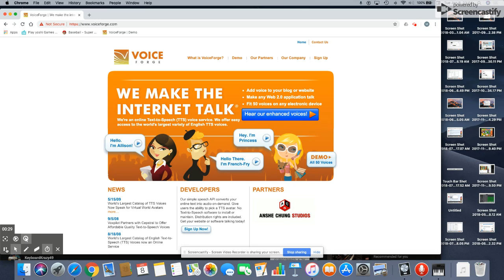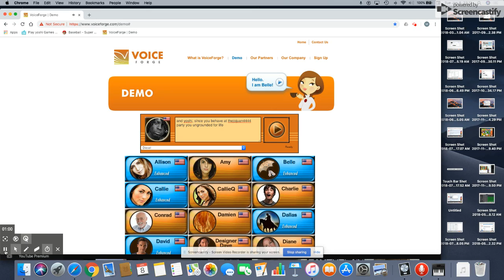eric gets grounded for sneaking to thejojuan4444 party